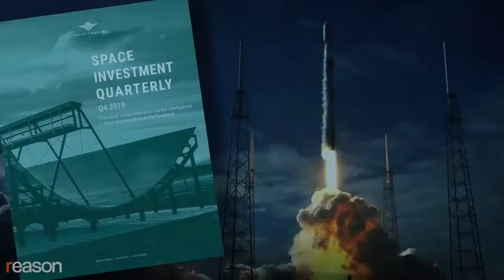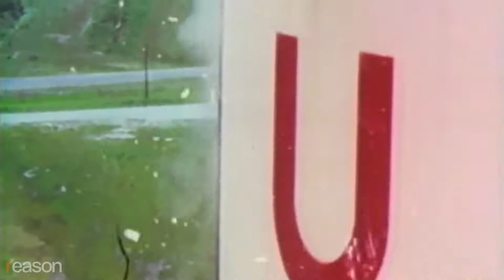New Billionaire Space Race| Musk vs. Bezos vs. Brandson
The dynamism of the emerging private space industry, with its eye-popping aircraft designs and new approaches to launches, is rejuvenating excitement around space travel. Once monopolized by a budget-busting federal bureaucracy, space travel now has new leaders: wealthy philanthropists with boyhood dreams of spaceflight, and entrepreneurs who believe that they can make money selling tickets to the edge of space.

When Reason first declared the "dawn of private ventures in space" in 1979, we were admittedly off by a number of years. But in the last decade, billionaires such as Elon Musk, Richard Branson, and Jeff Bezos have been working through costly failures and lengthy experiments to arrive at workable approaches to commercial spaceflight. In 2019 investors poured a record $5.8 billion into hundreds of space ventures.

"Even though the industry, the world, all the primes, all the governments had concluded that it's impossible to reuse rocket boosters, [Elon Musk and Jeff Bezos] took enormous risks and try it anyway," says famed aerospace engineer Burt Rutan. "And you know, they all crashed at first and kept crashing. But wow, they figured it out! And now, by reusing rocket boosters, it changes the entire outlook on what's going to happen for the public as far as flying in space."

Rutan, who won the Reason Foundation's 2019 Savas Award for Privatization, designed SpaceShipOne, the first reusable manned craft to reach space not underwritten by the government. He sat down with Reason Editor-in-Chief Katherine Mangu-Ward to discuss private space flight, his renegade aircraft designs, and why it's important for mankind to leave Earth. Rutan, Microsoft co-founder Paul Allen, and the rest of the SpaceShipOne team won the $10 million Ansari X Prize as the first non-government organization to launch a reusable manned spacecraft into space twice within two weeks.

"Elon Musk has said that that what he's doing on rocketry is a hundred times more important than curing cancer," says Rutan. "If you cure cancer, you save 14 percent of the people. If you can colonize another planet—and humans can learn to survive there—you can save all of us."

Interview by Katherine Mangu-Ward; Edited and graphics by Meredith Bragg; cameras by Jim Epstein and Kevin Alexander.

Photos: Mark Greenberg/ZUMA Press/Newscom, ARCOCCHI GIULIO/SIPA/Newscom, Paul Hennessy/ZUMA Press/Newscom, SMG/ZUMA Press/Newscom, Blue Origin/Cover Images/Newscom, Yichuan Cao/ZUMA Press/Newscom, Ben Cawthra/Sipa USA/Newscom
 spacex jeff bezos space flight